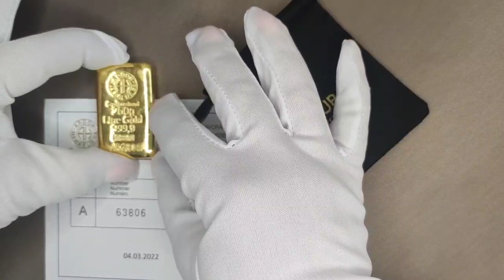250g Argor Heraues Swiss Gold Bar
The 250 gram Argor Heraeus gold bar is sold with a separate certificate issued by Argor Heraeus. These are cast bars.

All bars contain 99.99% pure investment grade gold bullion. Argor Heareus is one of Switzerland's most prominent precious metals refineries, and these bars are recognised worldwide by bullion investors and traders.

Argor Heraeus gold bars are available to investors in sizes from 1 gram to 1 kilogram. Argor Heraeus also sell kinebars in smaller sizes.

Argor Heraeus precious metals products are available to individuals looking to invest in bullion in gold, silver, platinum and palladium.